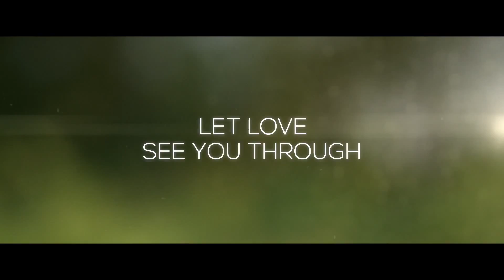Fathers and Daughters Official International Trailer #1 2015 Russell Crowe Movie HD